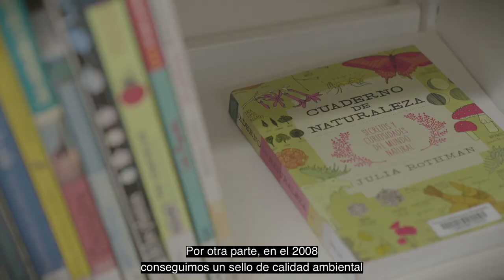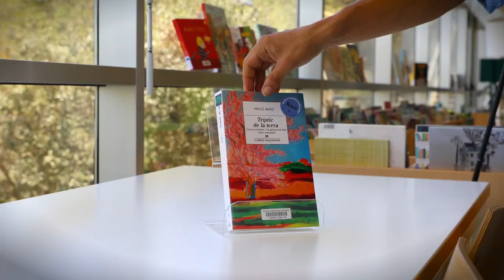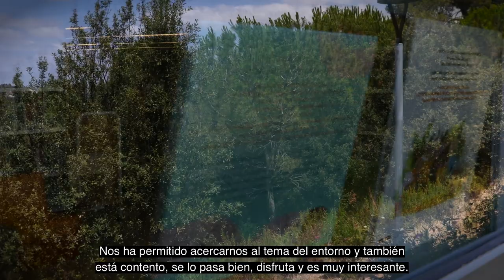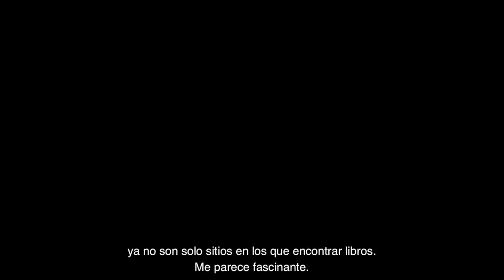Biblionatura Collserola. Una propuesta verde en la Ciudad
La Biblioteca Collserola – Josep Miracle con el proyecto Biblionatura Collserola tiene la vocación de ser un espacio de referencia tanto para el barrio como para la ciudad de Barcelona en temas de naturaleza y sostenibilidad. Situada en un barrio de montaña de Barcelona, en el parque natural de Collserola, y ha ido formando una colección local propia del territorio donde está situada: la gestión forestal, la gestión del agua, botánica, animales, cuentos sobre naturaleza, y un centro de interés sobre sostenibilidad donde se pueden encontrar libros sobre transporte alternativo, arquitectura sostenible, huertos urbanos y cuentos para niños y niñas, respondiendo así a los intereses y necesidades de los usuarios.
Para difundir esta colección se realiza una programación tanto para el público infantil como el adulto, en muchos casos en cooperación con otros equipamientos, instituciones u organismos del territorio y de la ciudad. A todo ello hay que sumar el Club de lectura sobre Naturaleza y el Festival Liternatura promoviendo así el crecimiento de una comunidad de interés en torno a la temática. Desde el curso escolar 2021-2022 se organizan visitas escolares con el eje temático de naturaleza, promoviendo y desarrollando competencias curriculares en el ámbito escolar de infantil y primaria.
Finalmente destacar el Servicio Bibliollavors de préstamo de semillas, un servicio cooperativo y circular que tiene como objetivo formar, concienciar, dar a conocer a los usuarios las variedades locales, provocar su multiplicación y, por lo tanto, la conservación de la biodiversidad.